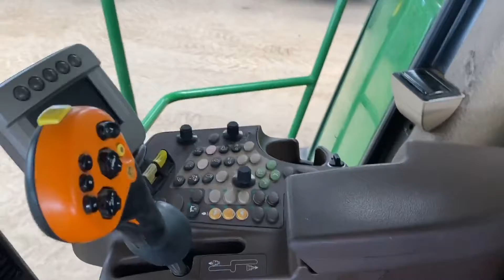2010 JOHN DEERE 9570 STS For Sale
2010, 2WD, 265HP, 2503 ENG/1752 SEP HR, 6.6M AUGER,
CONTOURMASTER, 3-RANGE HYDRO, AUTOTRAC READY,
20.8x38 65% FRONT, DUALS, 600/65Rx28 60% REAR,
COMMAND CENTER, CORN CONCAVE, GRAIN CONCAVE,
CHAFF SPREADER, STONE TRAP, FEEDERHOUSE REVERSER,
BIN EXT, DUAL RANGE ROTOR DR, GRAIN LOSS MONITOR,
HI-INTENSITY LIGHTS, SERVICE LIGHTS, SHOE LIGHTS,
TOUCHSET SHOE ADJ, SELL FIELD READY,
APPEARANCE 7.5